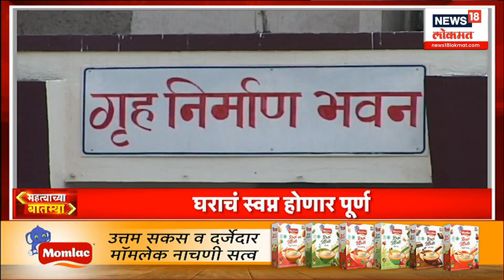महत्वाच्या बातम्या: Manoj Jarange Patil यांचं मराठा आरक्षणासाठी राज्यभर रास्तारोको आंदोलन | Politics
महत्वाच्या बातम्या : Manoj Jarange Patil यांचं मराठा आरक्षणासाठी राज्यभर रास्तारोको आंदोलन | Maharashtra Politics | Marathi News

Producer / Editor / Publishing : Sanket Golatkar